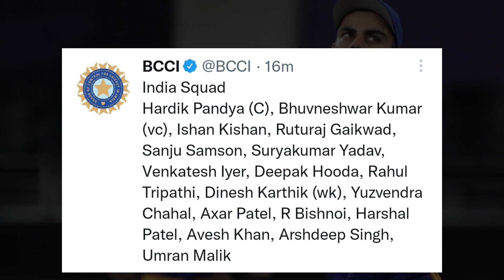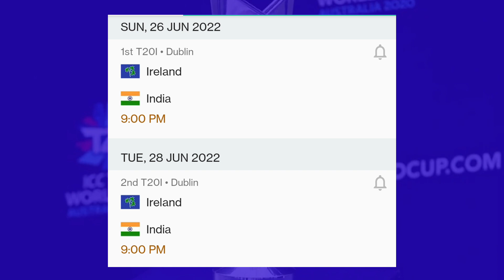BREAKING - BCCI Announced Team India 17 Member Squad | India Tour of Ireland 2022 Schedule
BCCI Announced Team India Squad | India Tour of Ireland 2022 Schedule

India Tour of Ireland 2022
India Vs Ireland 2022 Schedule
Team India Squad For Ireland Tour
India Squad For Ireland 2022